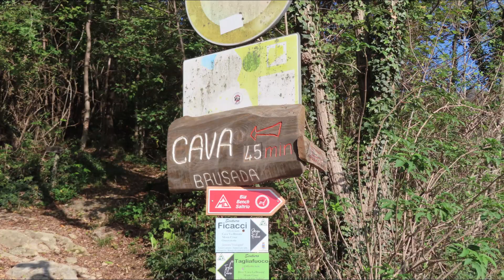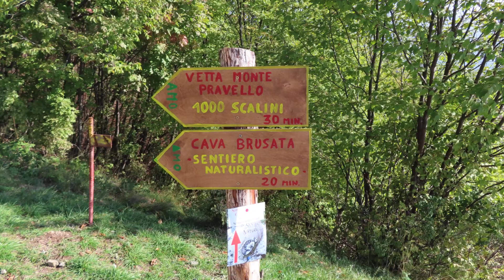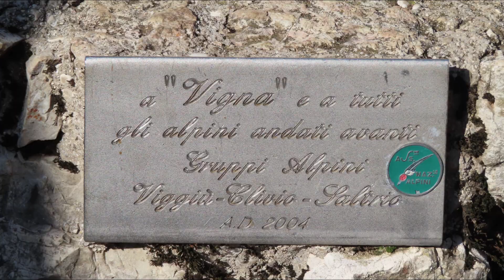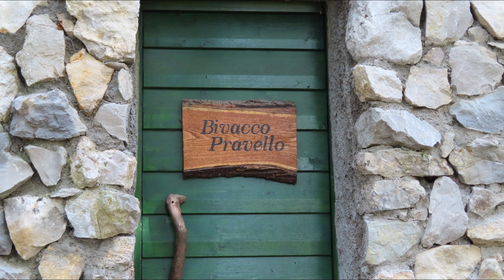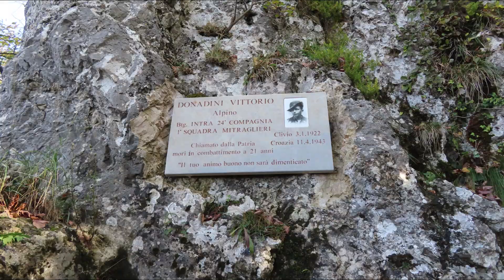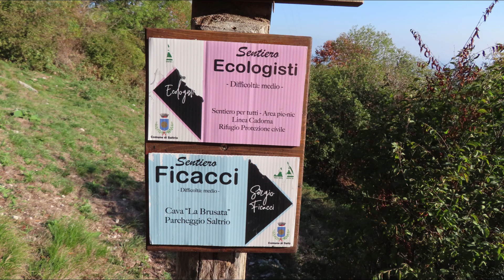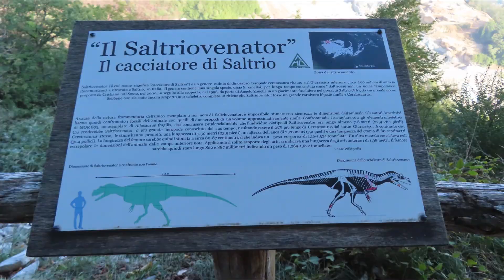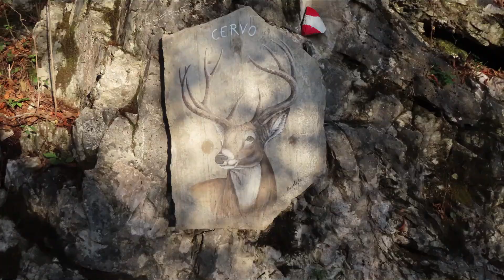Big Bench 208, Monte Pravello, Monte Orsa, Monte Croce, Cava Brusata, giro circolare da Saltrio VA.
L'escursione ad anello inizia dall'ampio parcheggio adiacente il cimitero di Saltrio in provincia di Varese. Seguendo il sentiero ben segnalato ci dirigiamo alla panchina gigante, la Big Bench n. 208, per poi proseguire sul sentiero "1000 scalini" che percorrendo in ripida salita il confine con la Svizzera ci conduce al Monte Pravello, ottimo punto panoramico sul Lago di Lugano, le Alpi Svizzere e la Catena del Monte Rosa. Iniziamo la discesa percorrendo i camminamenti della "Linea Cadorna", visitando alcune gallerie muniti di torcia. Giunti ai piedi del Monte Orsa saliamo verso la vetta e dopo uno sguardo al panorama sulla valle scendiamo proseguendo diritto lungo la strada asfaltata fino al Monte Croce dove imbocchiamo il sentiero che conduce alla Cava Brusata. Dalla cava si estraeva la “pietra grigia” utilizzata per ornare i più importanti monumenti in Italia e nel mondo. Rimasta abbandonata è stata recuperata grazie al lavoro dei volontari dell’associazione AMO – Amici del Monte Orsa.
Proseguiamo per il sentiero naturalistico che conduce alla panchina gigante per poi rientrare a Saltrio.
DATI DEL PERCORSO (circa): LUNGHEZZA 6 km - DISLIVELLO 500 m.

⏪Rivedi 00:00
➡️Big Bench (a) 01:03
➡️Monte Pravello 02:37
➡️Cava Brusata 10:06
➡️Big Bench (r) 13:40

27 ottobre 2022